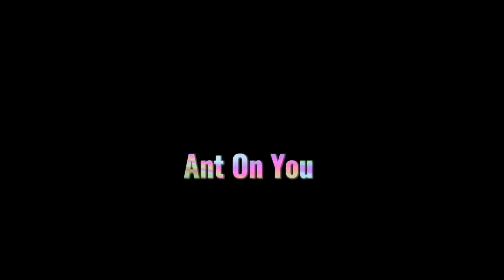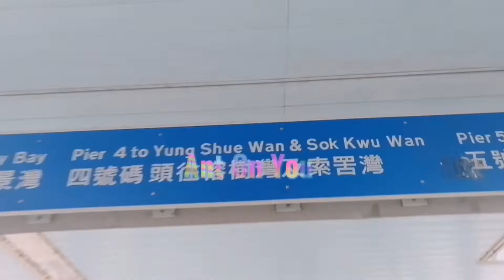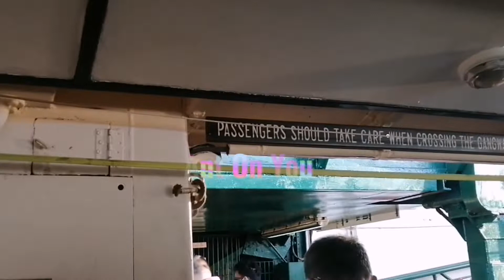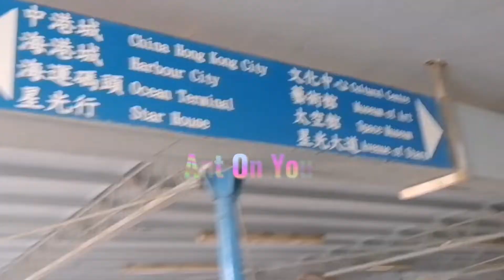Hongkong Central to Tsim Sha Tsui Ferry